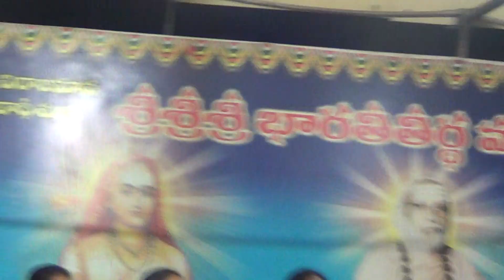annamayya jayanthi 2017 jsr muthy students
40 students trained by jsr murthy garu singing srisrinivasam song narasaraopet